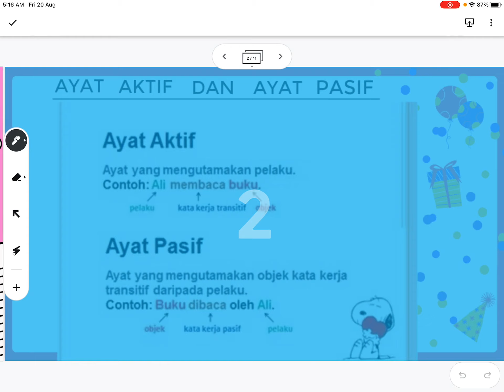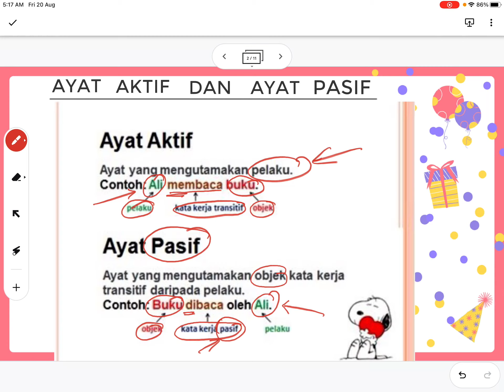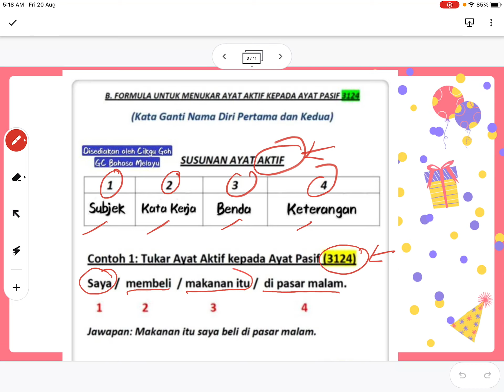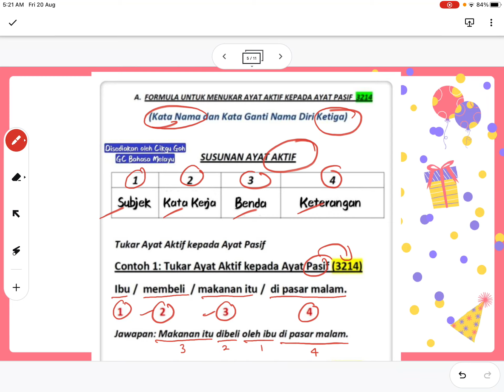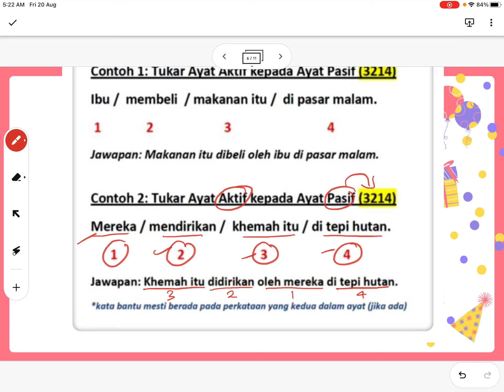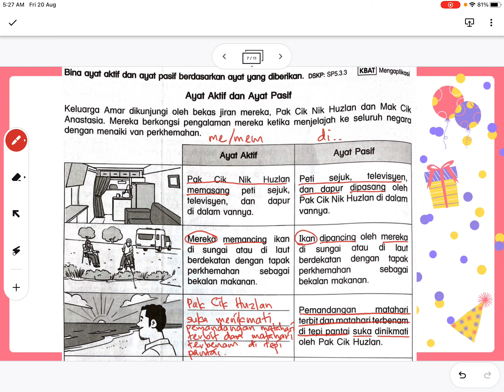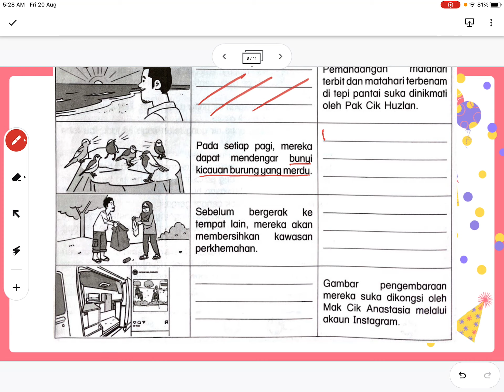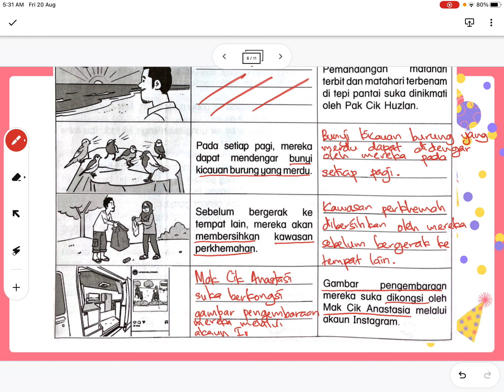Ayat Aktif dan Ayat Pasif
Buku Modul Aktiviti Mesra Digital, muka surat 92.